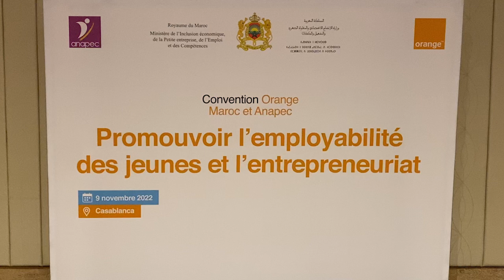لتعزيز قابلية الشباب للتشغيل ودعم ريادة الأعمال.. اتفاقية بين أنابيك وأورنج المغرب